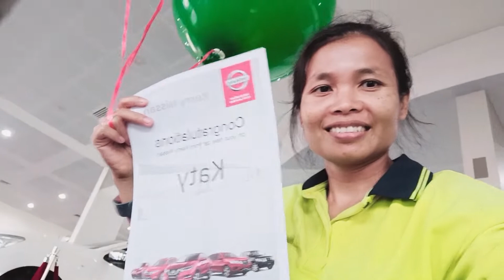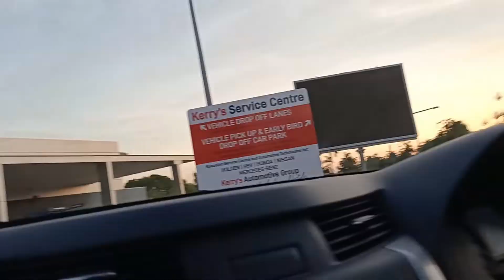รถกะบะคันแรกในต่างแดนของลูกมูล / We bought the car